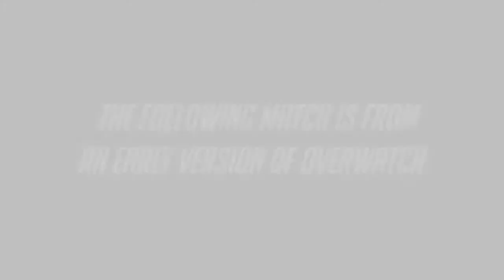Overwatch - Bastion in action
Antaño un combatiente de primera línea durante la devastadora Crisis Ómnica, ahora este curioso autómata conocido como “Bastion” se dedica a explorar el mundo. Le fascina la naturaleza, pero mantiene las distancias con una humanidad que aún recela de los robots. Aunque Bastion parece amable, incluso inofensivo en ocasiones, su programación de combate original toma el control cuando la unidad presiente un peligro, y utiliza todo su arsenal para eliminar cualquier cosa que parezca una amenaza.

Los protocolos de reparación, las minas de control remoto y su capacidad para pasar del modo móvil de asalto con rifle automático a un cañón inamovible de asedio, hacen de Bastion un personaje muy efectivo en el campo de batalla.